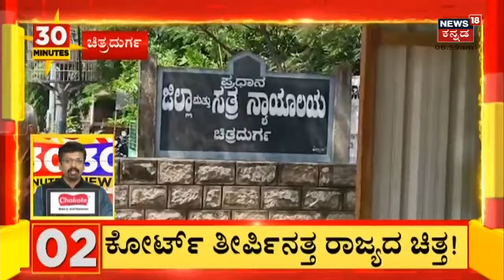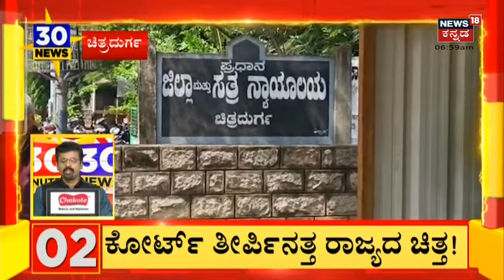30 Minutes 30 News | Kannada Top 30 Headlines | September 1, 2022 | News18 Kannada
30 Minutes 30 News | Kannada Top 30 Headlines | September 1, 2022 | News18 Kannada

Murugha Mutt Seer POCSO Case